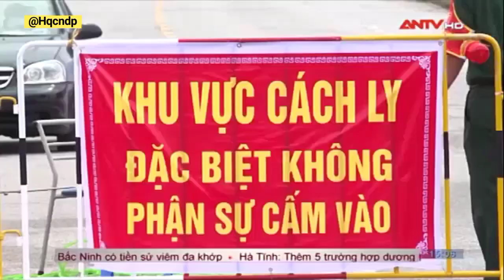Công An Hà Tĩnh căng mình vừa chống dịch vừa chống bão Số 2